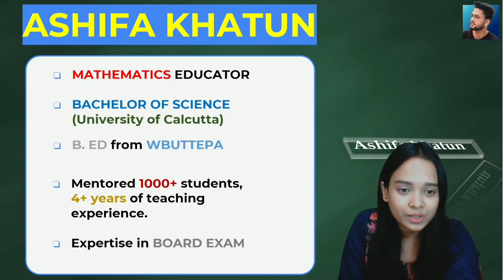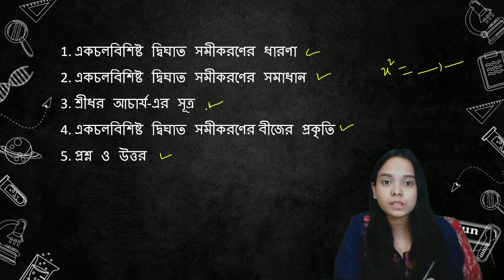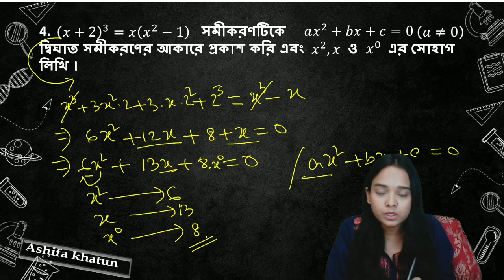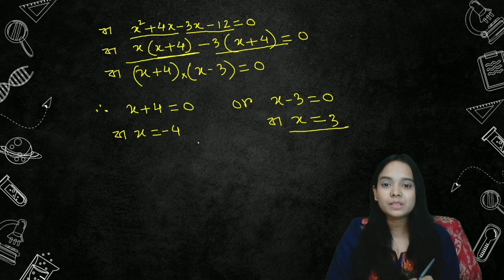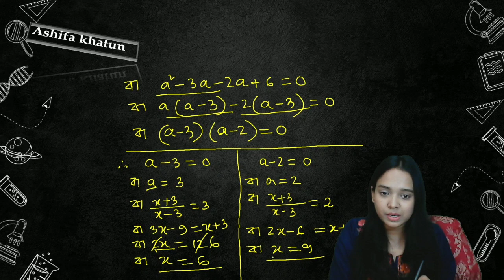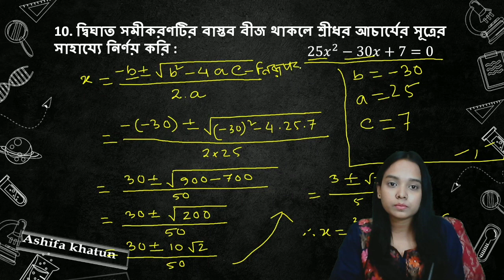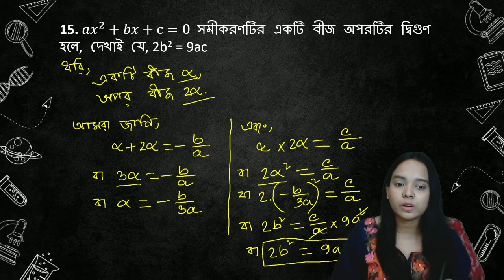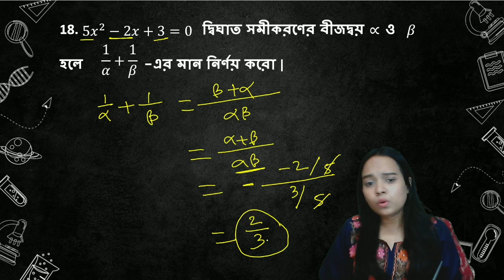FREE DEMO : দ্বিঘাত সমীকরণ | QUADRATIC EQUATIONS | MISSION MADHYAMIK 2025 | WBBSE | Ashifa Ma'am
FREE DEMO : দ্বিঘাত সমীকরণ | QUADRATIC EQUATIONS | MISSION MADHYAMIK 2025 | MATHS | অঙ্ক | WBBSE | Ashifa Ma'am

Telegram - Biology by Monayem Sir